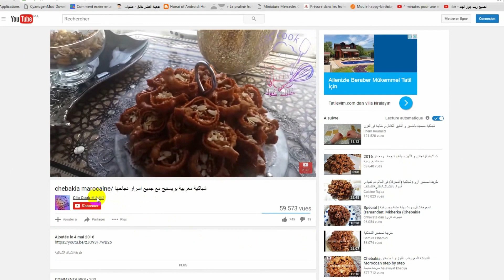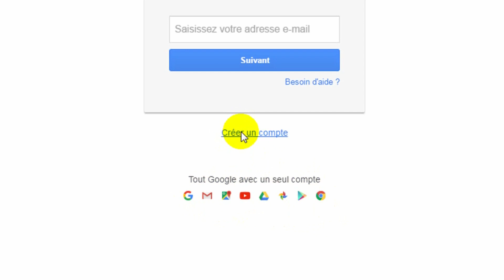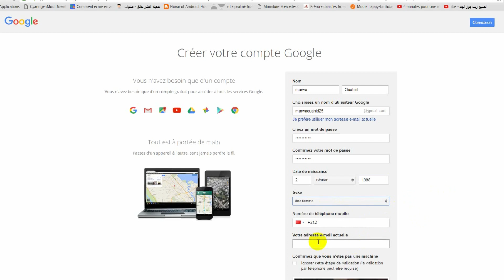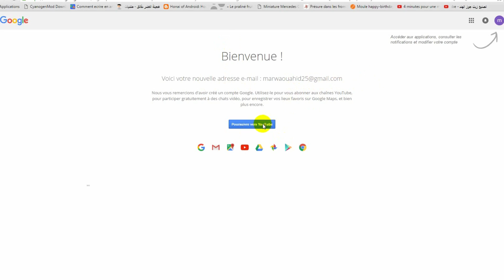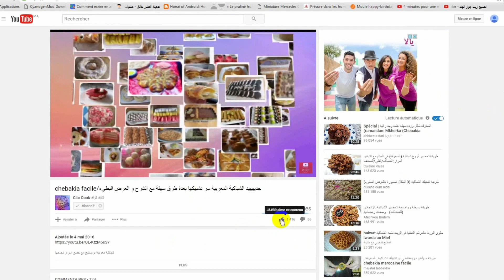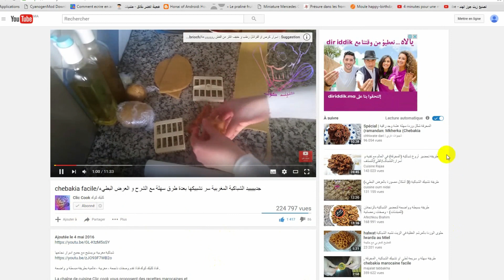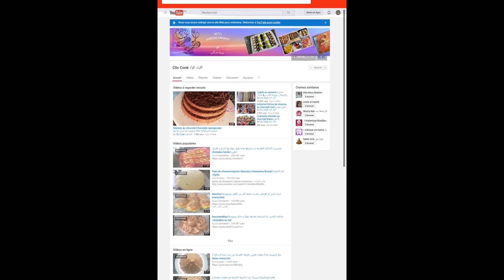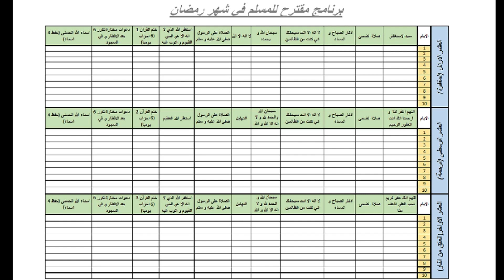جديييييييد خلال شهر رمضان 3 وصفات 3 فيديوهات يوميا و برنامج مفااااااااجأة اخر الفيديو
رابط الجدول في صورة

و مجموعتي على الفايسبوك.

مؤثرات صوتية قناة بنيدر الميزان